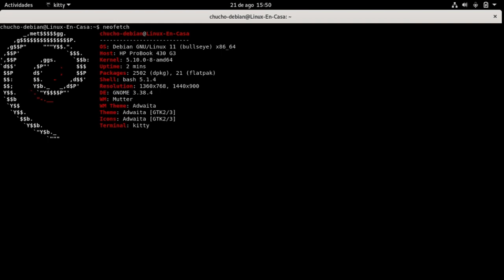🐈 Kitty terminal en Linux debian 11 Bullseye 🐧🔳 [V239]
Kitty es un emulador de terminal desarrollado por el creador de Calibre.  Un video corto de instalación en debian 11.  Solo un apt search y un apt install;  se instala la versión 0.19.3.1 amd64.

Nota:  Tal vez no es necesario este video pero lo dejo como referencia para compararlo después con Alacritty que también trae Aceleración por GPU.